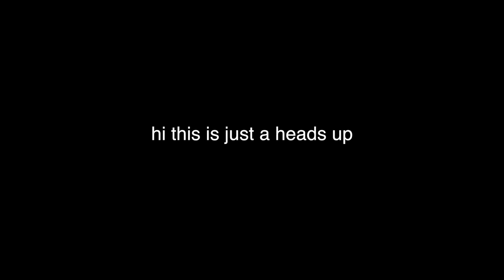SUMMER MUSIC PLAYLIST // my current favorite songs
SUMMER MUSIC PLAYLIST 2018 // my current favorite songs!! HI GUYS it's been a fat minute since I did one of these videos SOOO I hope you enjoy. oh and also. I know I can't dance, save yourself the energy and don't comment that LOL.

socials:
SNAPCHAT! ↠ avajulesx
SPOTIFY ↠ avajules

Aloha, it's Ava Jules! I post beauty, lifestyle, fashion, tags, challenges, Q&A's and other videos for teenagers!  I'm currently in my junior year of high school and I'm from Oahu, Hawaii. See you soon!